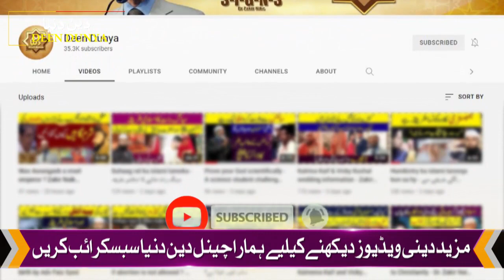Why don’t planes fly over the Holy Kaaba? Interesting facts about Makkah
Why don’t planes fly over the Holy Kaaba?
Mecca, in a desert valley in western Saudi Arabia, is Islam’s holiest city, as it’s the birthplace of the Prophet Muhammad and the faith itself. Only Muslims are allowed in the city, with millions arriving for the annual Hajj (pilgrimage). Dating from the 7th century, the central Masjid al-Haram (Sacred Mosque) surrounds the Kaaba, the cloth-covered cubic structure that’s Islam’s most sacred shrine.